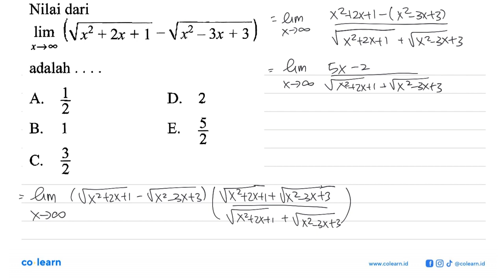Nilai dari limit x mendekati tak hingga (akar(x^2+2x+1)-akar(x^2-3x+3)) adalah...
Topik atau Materi: Limit Fungsi Aljabar di Tak Hingga - Limit Fungsi - KALKULUS - Matematika Kelas 11 SMA - K-13 revisi

Sumber Soal: Matematika kelas 12, K-13 revisi, KMN 2019 , Erlangga

00:00 : Bedah Soal
01:00 : Konsep, rumus dan pengertian Limit Fungsi Aljabar di Tak Hingga
01:18 : Langkah penyelesaian soal
02:16 : Jawaban akhir
02:46 : Penutup